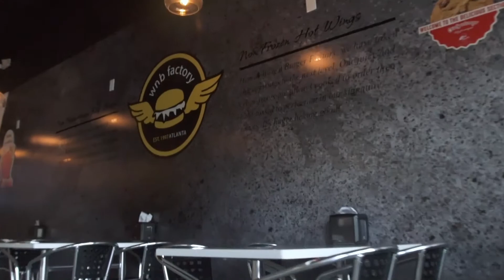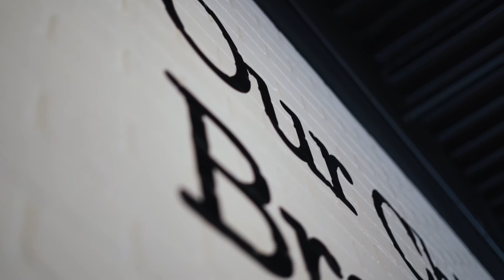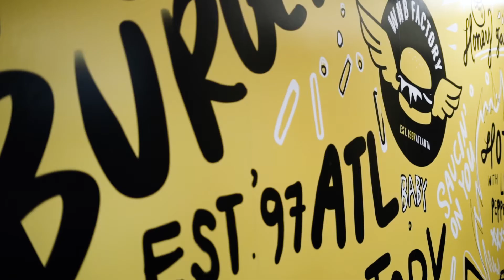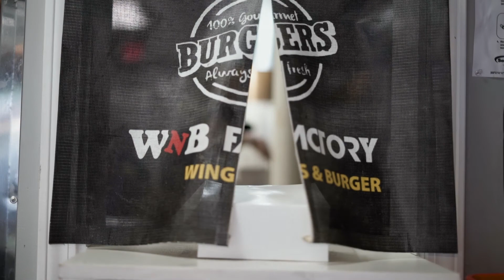"WnB Factory" Promo Video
Promo video for WnB Factory